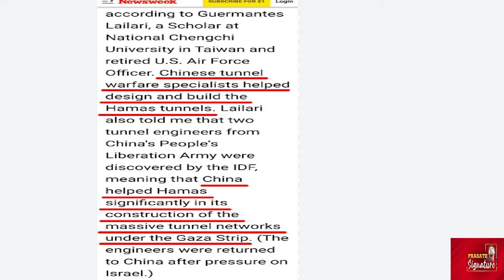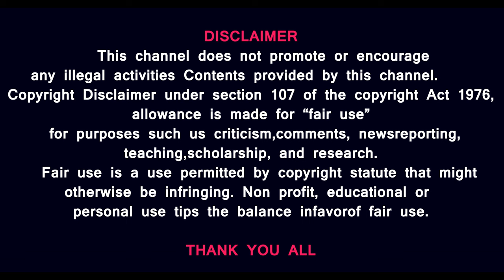பாலஸ்தீனர்களுக்கு ரஷ்யா கட்டும் புதிய வீடுகள்-எங்கே?சீனா உருவாக்கும் புதிய சுரங்கம்-யாருக்கு?kadyrov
1. In a significant move, the 22-member Arab League announced that Hezbollah will no longer be considered a terrorist organization. Egyptian Al-Qahera News Channel reported that Arab League's Assistant Secretary-General Hossam Zaki made the announcement on June 29. Zaki emphasized that "the Arab League does not maintain terrorist lists and does not actively seek to designate entities in such a manner."
2. Guermantes Lailari, a former US Air Force officer, made a significant allegation that China was aiding Hamas in their conflict with Israel in Gaza. Newsweek quoting Lailari reported that the IDF had found a significant quantity of cutting-edge Chinese military hardware and weaponry in Gaza. He added that the Hamas tunnels were designed and constructed with assistance from Chinese PLA experts in tunnel warfare. Lailari added, "The IDF discovered two tunnel engineers from the People's Liberation Army of China."
3. The Russian administration has built new houses to accommodate Palestinians who Israel displaced during the war in the Gaza Strip. Ramzan Kadyrov, the leader of the Chechen Republic of Russia, announced on June 28 that new houses for Gazans have been built in the neighbourhood of Grozny. Kadyrov said, "Congratulations to the Palestinian brothers and sisters on finding new comfortable housing! I wish them never to see war again, to live in plenty and prosper."

Prasath signature